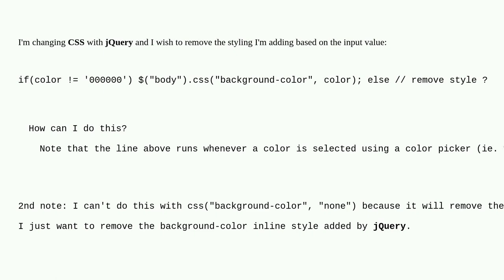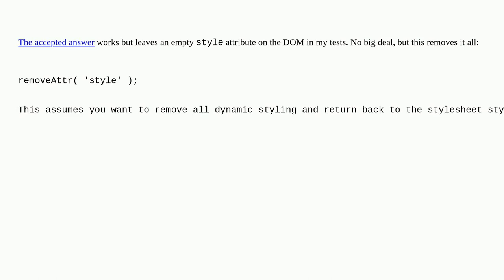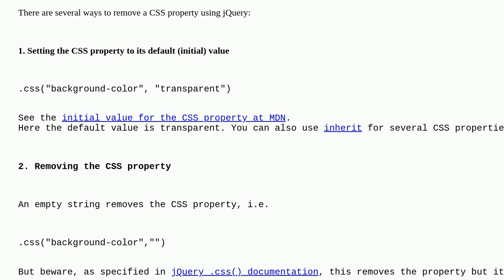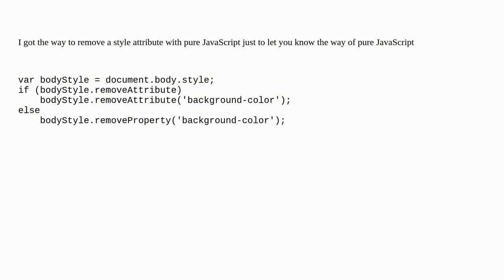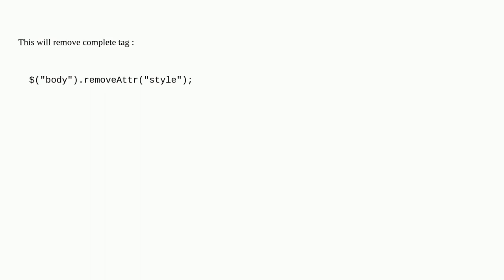How can I remove a style added with .css() function?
A special thanks goes out to the awesome community

  javascript css jquery